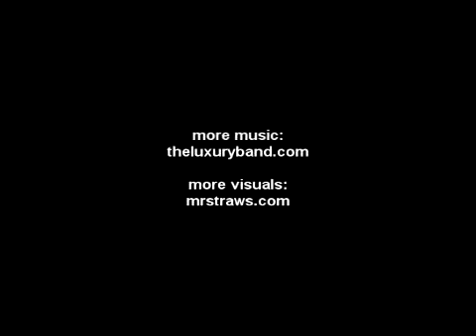The Luxury - Next In Line (Concert Visuals)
Next In Line by The Luxury, visuals by Dennis Duty Jr. More music more art at mrstraws.com